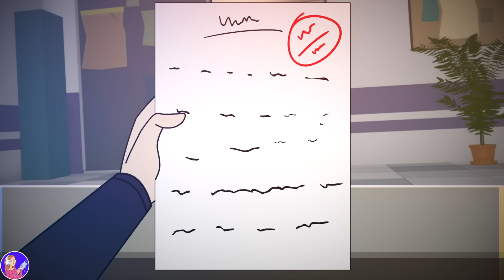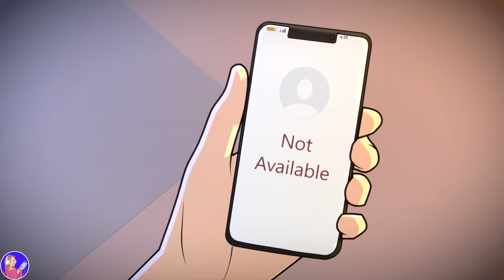Mon frère et moi sommes toujours en compétition